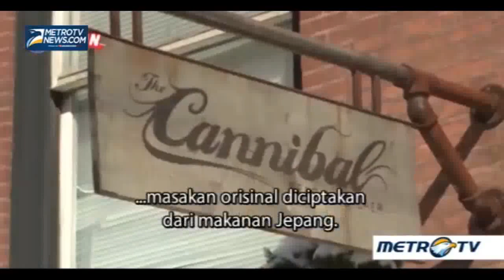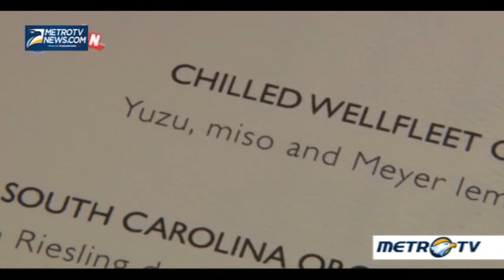Umami Japanese Behind the secret dish